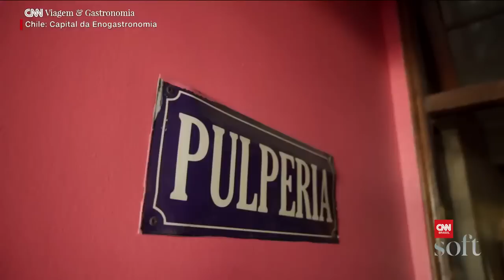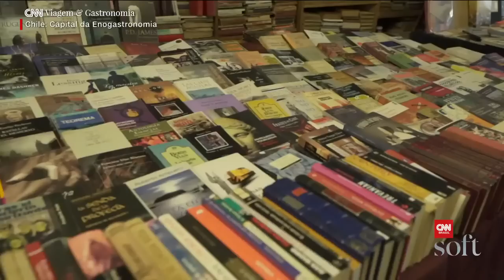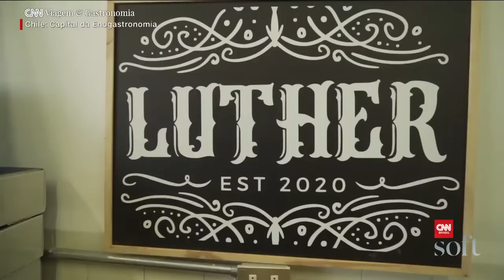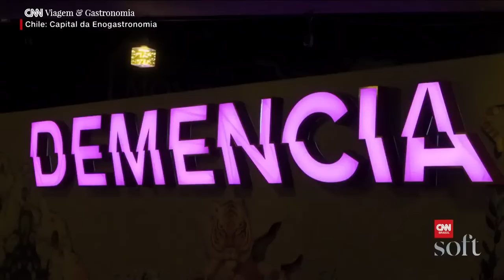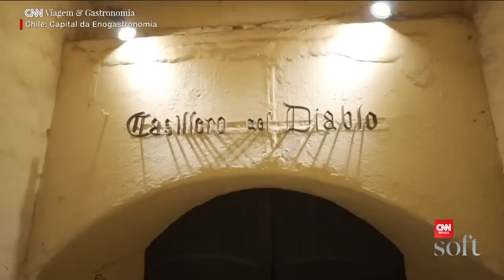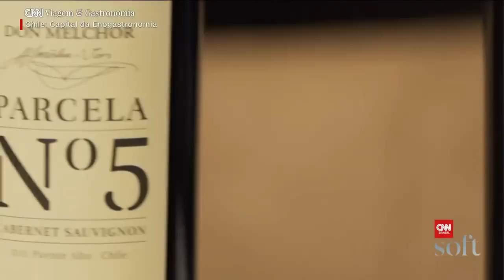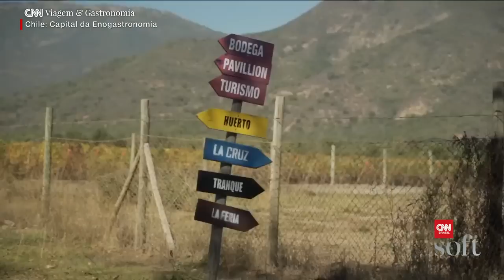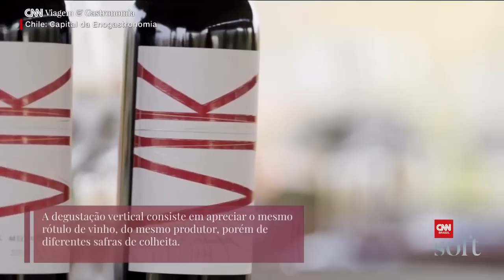Chile: A capital da enogastronomia I CNN Viagem & Gastronomia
A última parada do CNN Viagem & Gastronomia é um mergulho na gastronomia e nas vinícolas da região de Santiago, no Chile. Dani Filomeno percorre vinhedos e se hospeda em meio à arte no último episódio da temporada.

SIGA CNN VIAGEM & GASTRONOMIA TAMBÉM EM OUTRAS PLATAFORMAS